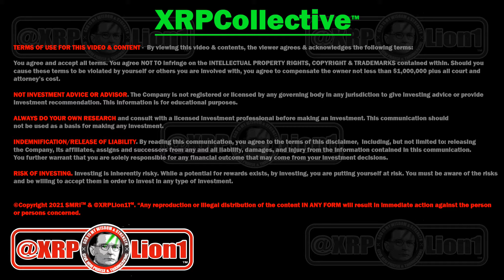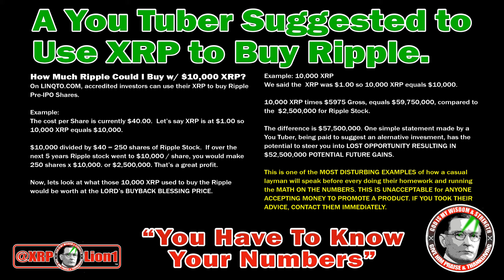XRPRippleF2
XRPCollective™:  "You Have To Know Your Numbers". A single mistake like this could cost you a fortune of regret. Do your homework, don't allow a paid agent to misinform you.